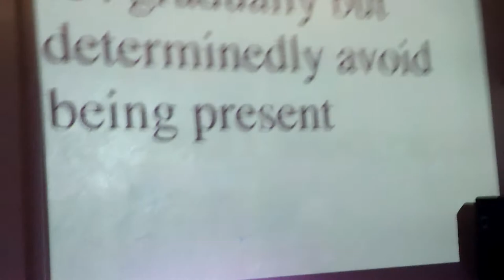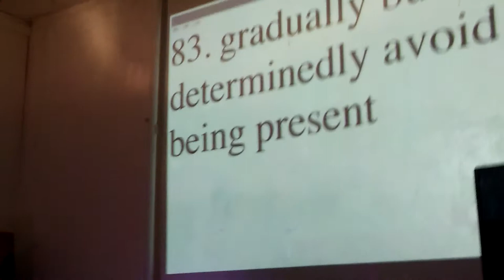83. gradually but determinedly avoid being present